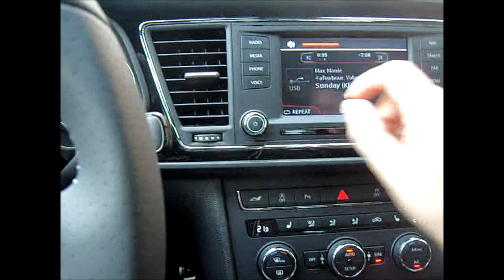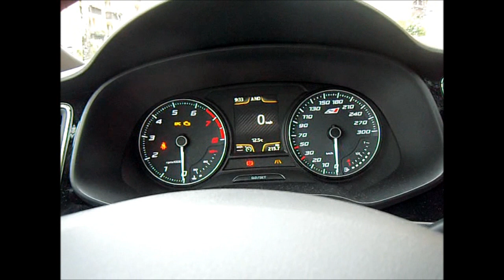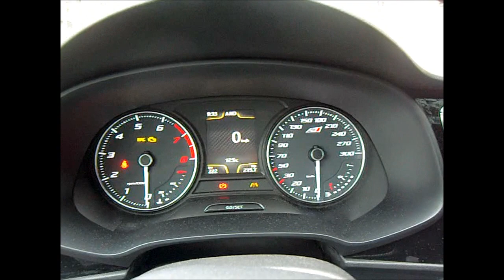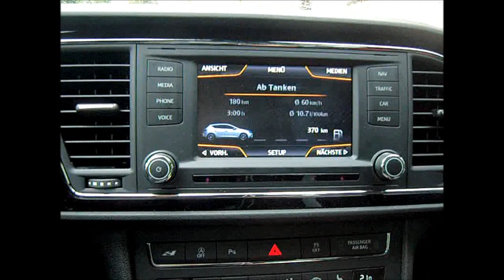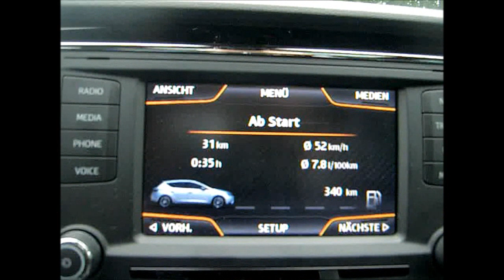Seat Leon Cupra 280 Vlog #1 - Einfahren, erste Eindrücke, Fahrassistenten und Verbrauch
Ich habe beschlossen, meine ersten Eindrücke hier als relativ ungeschnittene Vlogs zu präsentieren.
Ich mache im Grunde das, was ich selber gerne sehen würde:
Ein stinknormaler Typ filmt den Alltag mit dem Seat Leon Cupra 280 und erzählt was dazu. Da ich mich noch in der Einfahrphase befinde, kann ich die Leistung des Cupra nicht wirklich zeigen, also konzentriere ich mich erstmal auf anderes, wie in diesem Video z.B. Assistenzsysteme und Verbrauch. Ich fahre eine Strecke von etwa 30km, die ich letztes Jahr gependelt bin, um so den Verbrauch realistisch bewerten zu können.

ACHTUNG:
Ich bin totaler Amateur, habe keine Ahnung von Videodreh oder -schnitt etc. Meine Kamera ist eine alte Samsung Kompakt-Fotokamera mit einem 6€-Saugnapf für die Scheibe, deshalb auch die schlechte Qualität und der falsche Fokus :/

FALLS es einigen von euch gefällt, solche Alltagserfahrungen mitgeteilt zu bekommen UND es mir auch weiterhin Spaß macht, werde ich mich etwas mit der Materie auseinandersetzen und z.B. eine GoPro, evtl noch ein externes Mikro anschaffen.
Seid bitte vor diesem Hintergrund gnädig in eurer Bewertung und in euren Kommentaren ;)